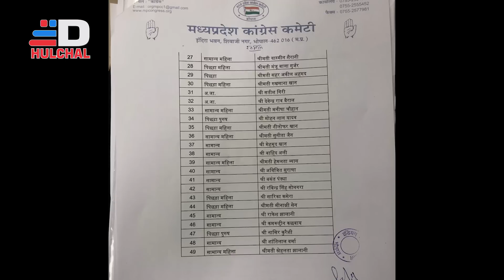DIGIANA HULCHAL RATLAM 18 JUN 22